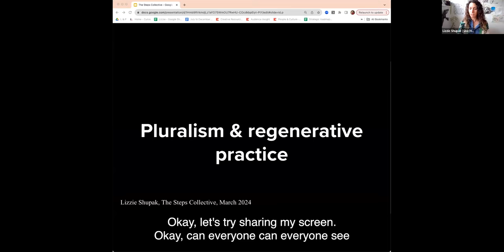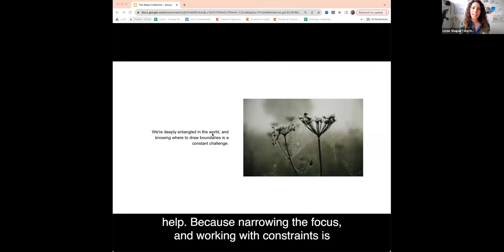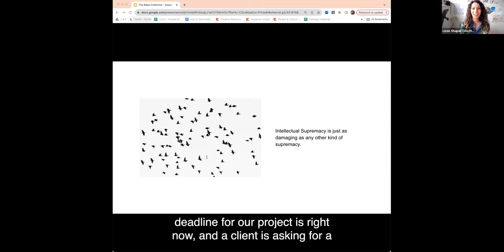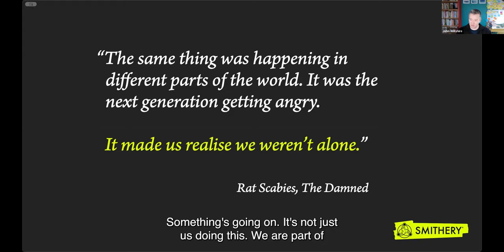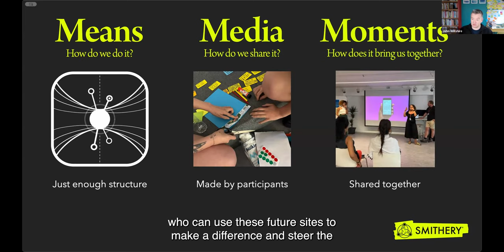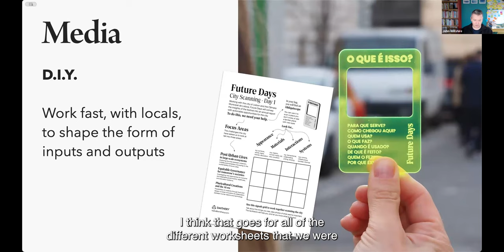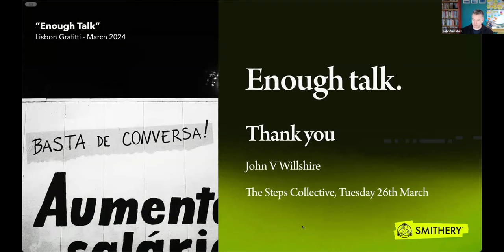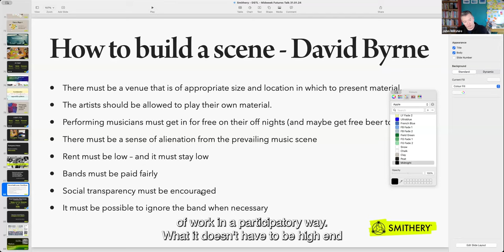The Steps Collective - March 26th 2024 - Lizzie Shupak & John V Willshire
A monthly meet-up focussed on sharing some early steps in different regenerative practices.

Lizzie Shupak shares some thoughts about how we come to do regenerative work at all, and how we orientate ourselves, practically and psychologically, through our respective practices. She explores ideas around emergence, bias, complexity and the role of inner regeneration, as well as considering how we counteract the traditional paradigm of designing for productivity, efficiency and consistency, which has led to organisational brittleness and ecological collapse, and how instead might move towards a more resilient model that embraces diversity, a plurality of “solutions” and rejects intellectual and actual supremacy of any kind.

John V Willshire then shares reflections from Future Days, a participative futures festival in Lisbon which took place 21st-23rd March, and was designed in collaboration with the city Government to collectively create the futures of urban lives, equitable societies through and beyond technology. John looks at what the role is for participative futures in the regenerative journey might be, drawing out some core principles to make events like this as participative as possible.